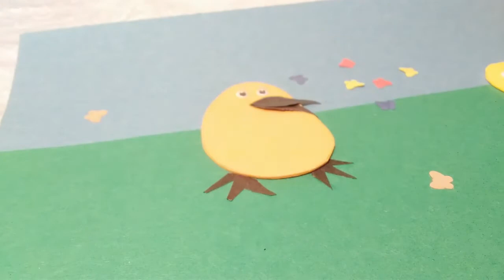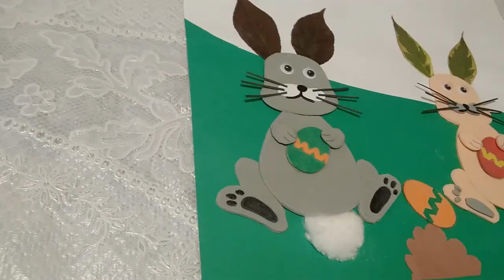Arts And Crafts For Preschoolers # Indoor Activity # Easter Fun Craft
In this video, I share a craft idea for kids. Preschoolers can take a part in more advanced activities. I hope your children have enjoyed this video.